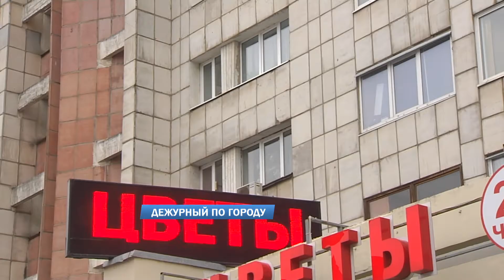Дежурный по городу 07.11.2022